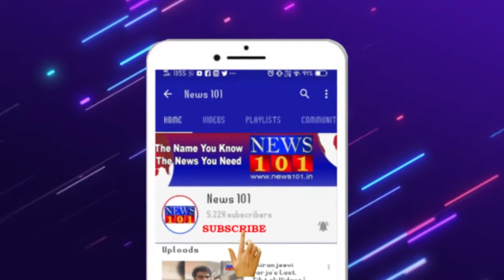ಇಂದಿನಿಂದ ಆರಂಭವಾಗಲಿರುವ ಪಂಚಲಿಂಗ ದರ್ಶನ - 10ದಿನಗಳ ಕಾಲ ಪಂಚಲಿಂಗ ದರ್ಶನಕ್ಕೆ ಅವಕಾಶ | News101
ಮೈಸೂರು : ದಕ್ಷಿಣ ಕಾಶಿ, ಕಾವೇರಿ ತೀರದಲ್ಲಿನ ಐತಿಹಾಸಿಕ ತಲಕಾಡು ಕ್ಷೇತ್ರದಲ್ಲಿ ಪಂಚಲಿಂದ ದರ್ಶನ ಮಹೋತ್ಸವಕ್ಕೆ ಸರಳ ಚಾಲನೆ ನೀಡಲಾಗಿದೆ. ತಿ.ನರಸೀಪುರದ ಧಾರ್ಮಿಕ ಐತಿಹ್ಯ ಮತ್ತು ಪ್ರಕೃತಿ ಮಡಿಲಿನಲ್ಲಿ ಐದು ಶಿವಲಿಂಗಗಳ ದರ್ಶನದ ಮಹತ್ವದ ಶುಭ ಸಂದರ್ಭ ಏಳು ವರ್ಷಗಳ ಬಳಿಕ ನೆರವೇರಿತ್ತಿದೆ. ಜಿಲ್ಲಾ ಉಸ್ತುವಾರಿ ಸಚಿವ ಎಸ್.ಟಿ.ಸೋಮಶೇಖರ್, 10 ದಿನಗಳ ಧಾರ್ಮಿಕ ಕೈಂಕರ್ಯಗಳಿಗೆ ಚಾಲನೆ ನೀಡಿದ್ದಾರೆ.